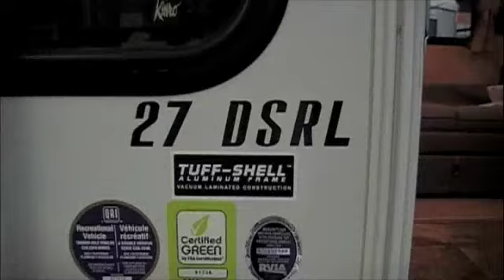27 DSRL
To view this trailer and many more, please visit us